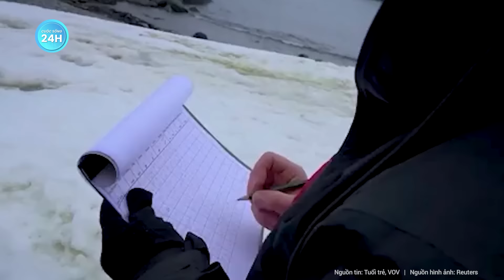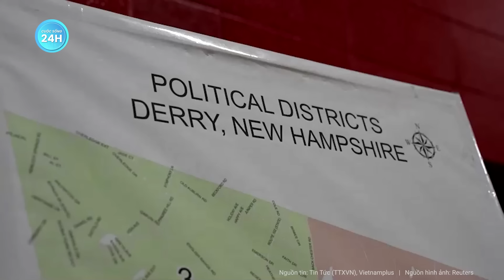Nga tung bằng chứng không thể chối cãi, Pháp phớt lờ việc đưa quân tới Ukraine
Nga Ukraine mới nhất | Nga tung bằng chứng không thể chối cãi, Pháp phớt lờ việc đưa quân tới Ukraine
Không quân Ukraine tuyên bố đã bắn hạ 11 máy bay không người lái (UAV) trong tổng số 14 UAV và 5 tên lửa mà Nga phóng trong đêm. Trong khi đó, Điện Kremlin nhấn mạnh Paris nên nỗ lực nhiều hơn nữa để ngăn chặn công dân Pháp tham gia xung đột ở Ukraine.